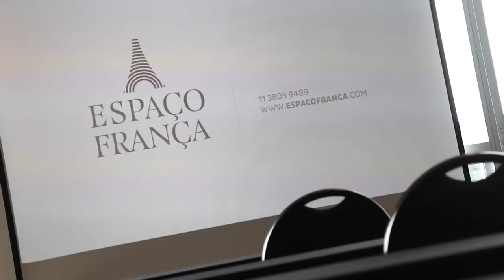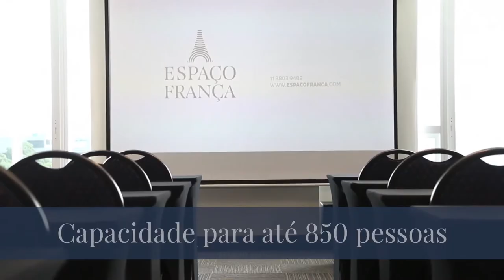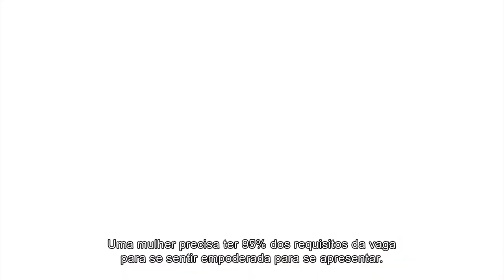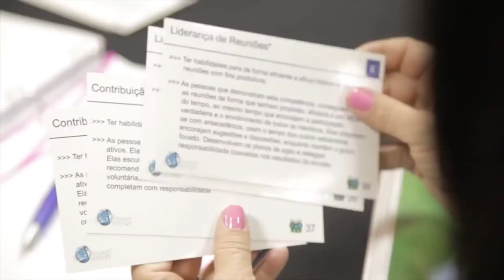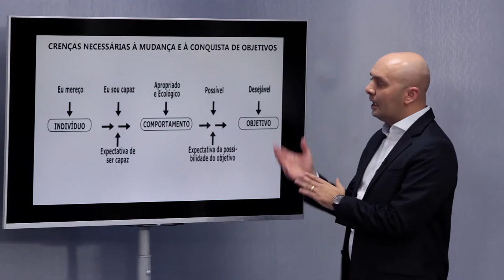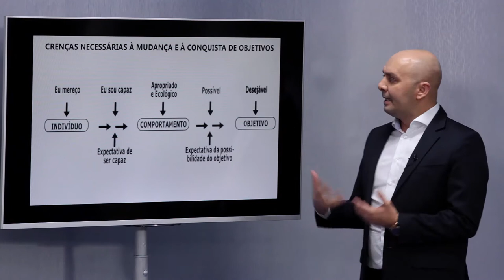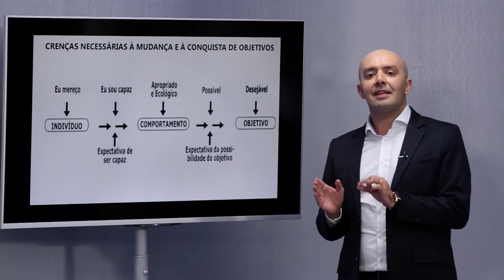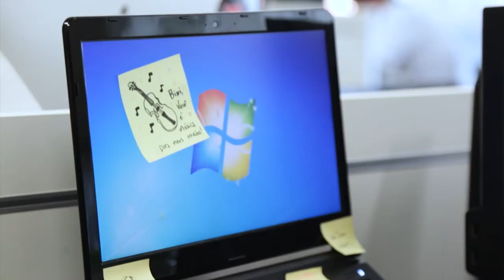#001 - Programa Foco & Gestão com Sulivan França - 15/04/2017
Apresentado pelo presidente da SLAC Coaching, Sulivan França, a primeira edição do programa Foco & Gestão foi exibida na Record News dia 15/04/17.